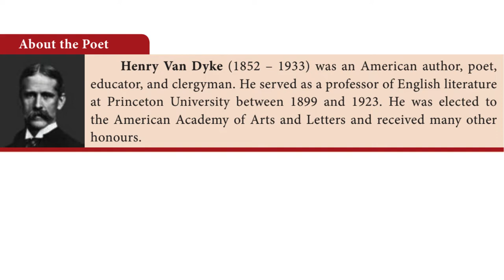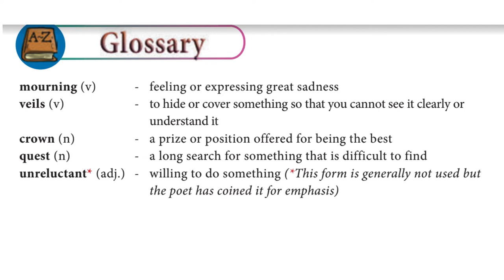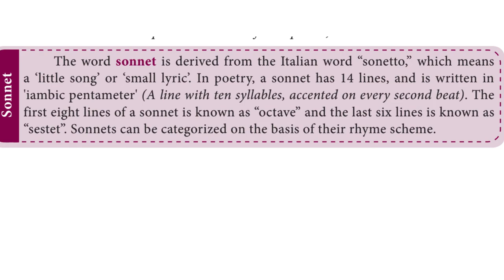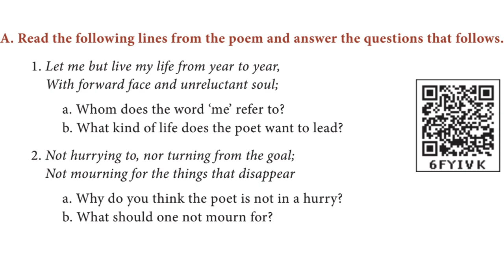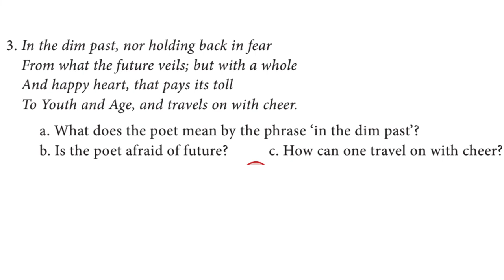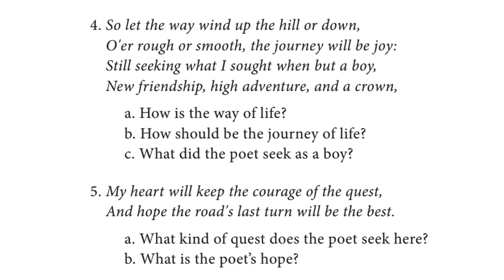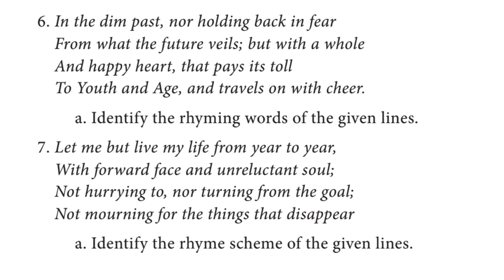TNPSC POEMS |Life Poem|10th New Sullabus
10th new syllabus : Life : Life poem : Life tnpsc
"life poem" 10th new syllabus poem

HI FRIENDS..